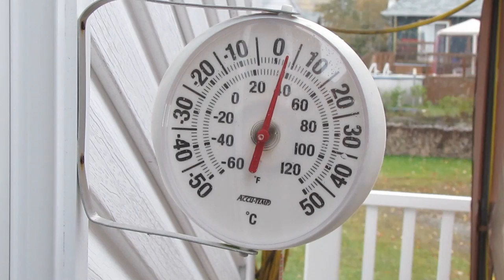2012 10 07 Premiere neige a Tremblant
Bonjour, il est 7:40 am je suis en train d'essuyé la vaisselle oui, oui, quand je remarque la pluie qui est anormale, les grains son plus gros et blanc pâle :-))), je dis à ma conjointe, mais c'est de la neige, comme toute femme elle m'ostine. et tout d'un coup le miracle se produit. Des flocons de plus en plus gros et denses se mettent à tomber (J'te l'avais dit!) comme tout homme qui se respecte :-))). La course à la caméra tous les deux, qui vont prendre la meilleure photo :-))) , bien sure que c'est moi :-))) les siennes sont belles aussi :-))) si je ne veux pas coucher sur le divan ce soir. :-))). Qu'elle contraste avec les belles couleurs dans les arbres. Préparer vos skis, ça sent vient.